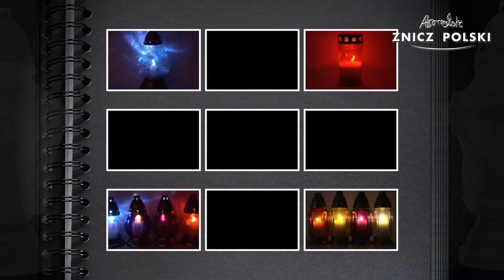Wyjątkowy znicz szklany KLEPSYDRA OPLOT Producent zniczy - ZNICZ POLSKI